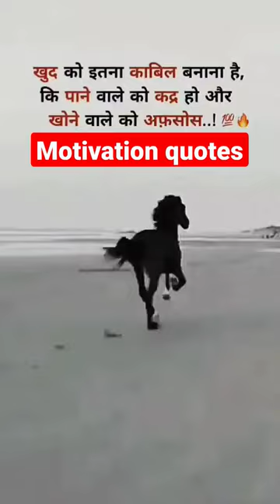Motivation quotes short status video